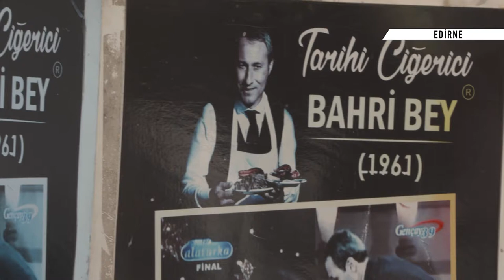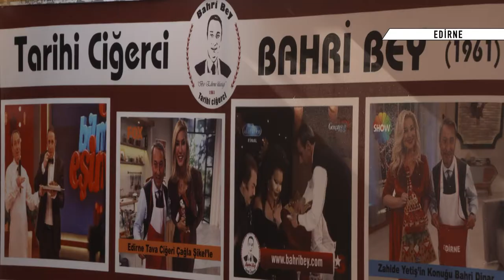Ciğerci Bahri YAYIN Edirne